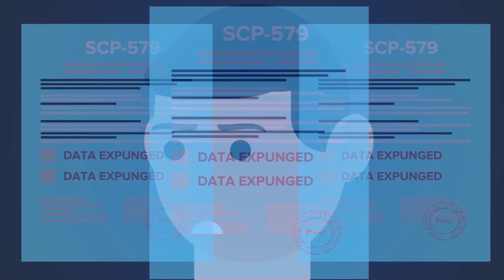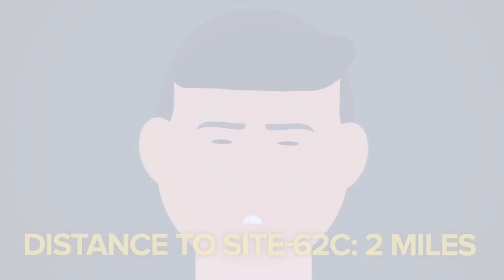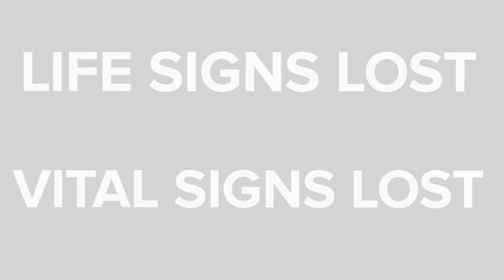SCP-5000 - Koper (Animasi SCP)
SCP-5000 adalah baju zirah mekanis non-fungsional yang diidentifikasi di bagian sistematik internalnya sebagai 'Pemanfaatan Pengecualian Total' yang diciptakan oleh organisasi SCP.

Ini adalah bagian 3 dari 3 cerita SCP-5000.
Tonton Bagian 1, SCP-5000 - Baju Zirah (Animasi SCP):
dan Bagian 2, SCP-5000 - Mengapa? (Animasi SCP):

SCP-5000 - Baju Zirah (Animasi SCP), dan SCP-5000 - Mengapa? (Animasi SCP) adalah animasi video SCP yang berasal dari cerita SCP-5000, Mengapa?

Penulis Asli:
"Mengapa?" berasal dari “SCP-5000" yang ditulis oleh Tanhony